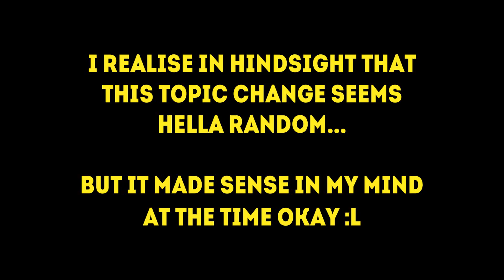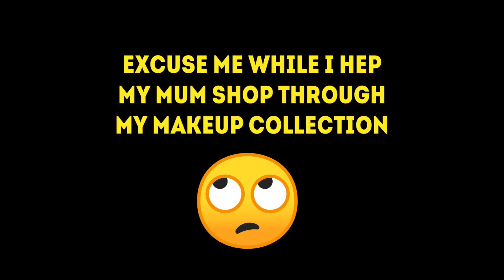Real Talk 💛 The Fear of Moving to Korea Alone in Your 20s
While my friends are getting married, I’m packing my bags to fly half way cross the world to South Korea on my lonesome and I'm learning the hard way that: Adulting is hard! (And highkey grabbed me by the edges T v T)

So I thought I'd take just a little the time to sit back and talk to you guys about some of the struggles I've experienced, lessons I've learned, and plans I've made for the future in the first few months of this year.

Hopefully we can come together in our collective quarter-life crisises & overcome the struggle!

Anastasia Beverly Hills || Liquid Glow Face Highlighter
Lancome || Teint Miracle Foundation || #12
NYX || HD Concealer
innisfree || No-Sebum Mineral Powder
MAC || Studio Fix Powder Foundation
Etude House || Play 101 Stick || #10
NYX || 3 Steps To Sculpt Face Palette
Saffron London || Bronzing Powder || #01
H&M || Pure Radiance Powder Blusher || Spicy Pepper
Wet n Wild || Megaglo Highlighting Powder || Precious Petals
NYX || 3-in-1 Brow Pencil
NYX || That’s The Point || On The Dot
NYX || Glitter Primer
Etude House || Look At My Eyes Shadow
H&M || Infinite Impact Eye Colour || Chin Chin
Barry M || Waterproof Eyeliner || Bold Black
NYX || Retractable Eyeliner
NYX || That’s The Point || Super Sketchy
NYX || That’s The Point || Hella Fine
NYX || Glam Liner || Glam Nude
L’Oreal || Miss Manga Mascara
NYX || Suede Matte Lipstick || Cold Brew
NYX || Slip Tease Lip Lacquer

* Outfit details on my IG! @HanYeongEunn *

-   T H E   H A N I V E R S E   -

Camera | 카메라 | Panasonic Lumix G7
Lens | 렌스 | Lumix 12-60 mm
Software | 소프트웨어 | Sony Vegas Pro